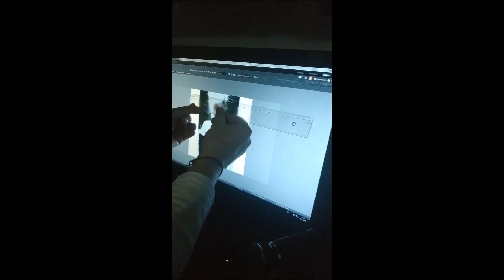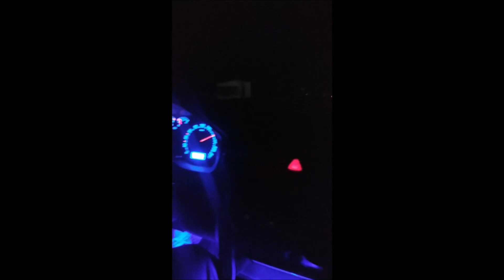DAFKO MOVIE 2019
a zlepšování natáčení/streamování

» CPU: Intel i5 4460
» RAM: HyperX 16GB
» GPU: MSI GTX 960  4GB
» SLUCH.:CONNECT IT Biohazard Headset
» KRYSA: CONNECT IT Battle Mouse CI-78
» KLÁVESKA: CONNECT IT Battle Keyboard CZ
» MIC: Trust Starzz
» WEBCAM: A4tech PK-900H

SOFTWARE
» OBS,FRAPS,SHADOW PLAY,CAMTASIA

» Movie Maker,Sony Vegas

Pokud se video líbilo dejte like.